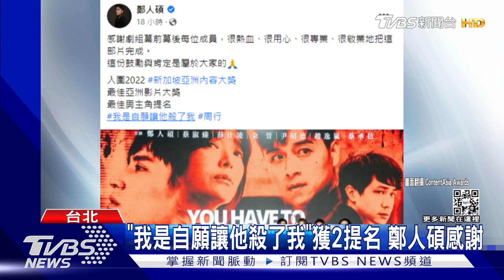台劇發威!《俗女2》入圍新加坡內容大獎3項 「這部」也獲2提名｜TVBS新聞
台劇受到國際肯定！去年讓不少人看到又哭又笑的《俗女養成記2》，入圍新加坡亞洲內容大獎3獎項；鄭人碩、蔡淑臻主演的《我是自願讓他殺了我》也得到兩項提名！另外六月在串流平台上架的台劇《媽，別鬧了！》，比莉演唱的洗腦主題曲完整版則終於上線